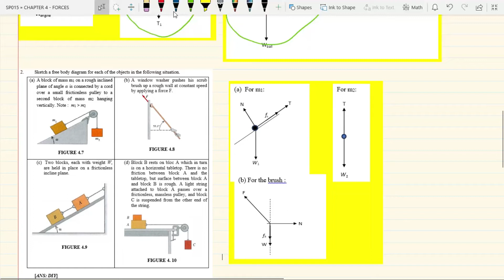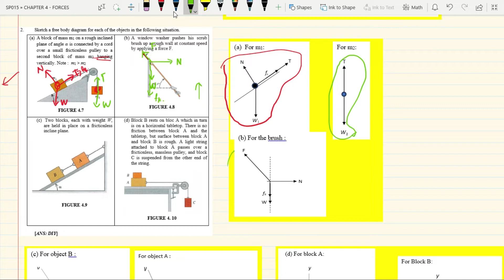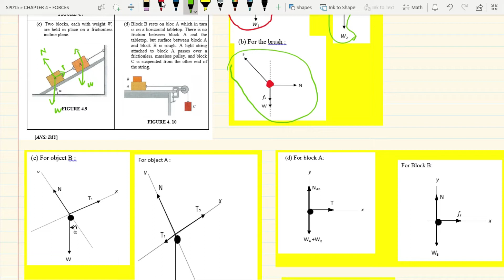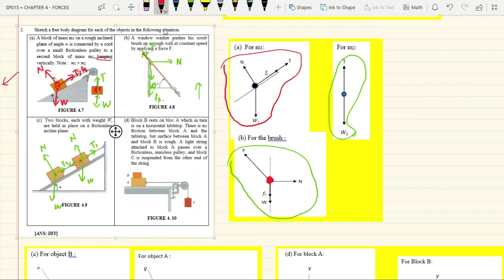Tutorial 4 - LO 4.1 part 3